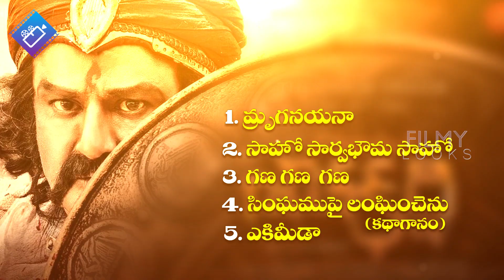Gautamiputra Satakarni Songs list | Nandamuri Balakrishna | Shriya Saran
Gautamiputra Satakarni Songs list | Gautamiputra Satakarni  mp3 songs | Nandamuri Balakrishna | Shriya Saran